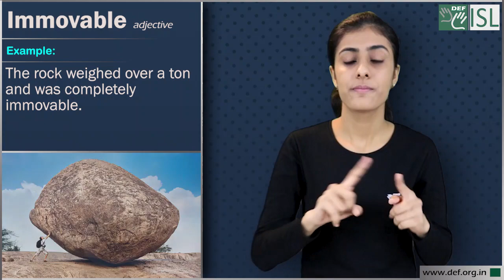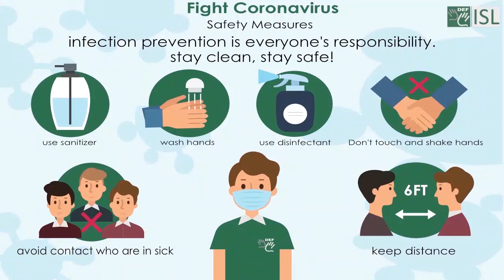Immovable (Adjective) Word of the Day for January 28th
Immovable (Adjective)

Meaning - fixed in place and impossible to move.

Examples- 1. The rock weighed over a ton and was completely immovable.
2. Lock your bike to something immovable like a railing.
3. The president is immovable on this issue.
4. It is as immovable as the rocks in the mountains.